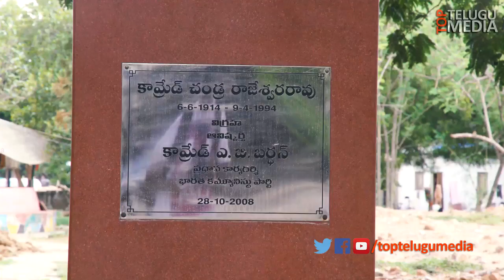OH Baby Team Visit CR Foundation | Nandini Reddy | Teja | Samantha